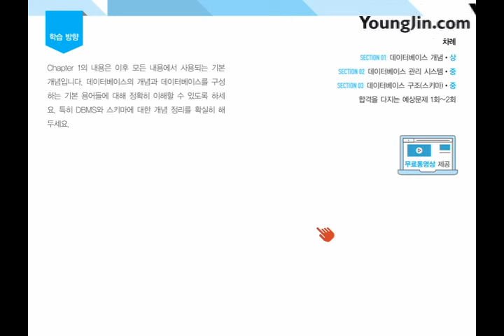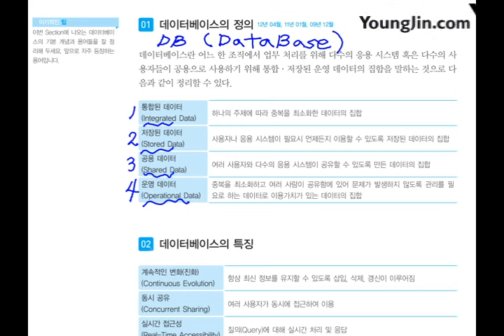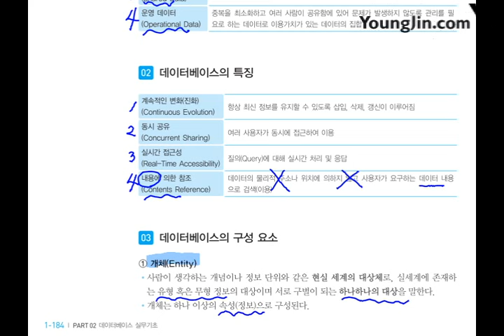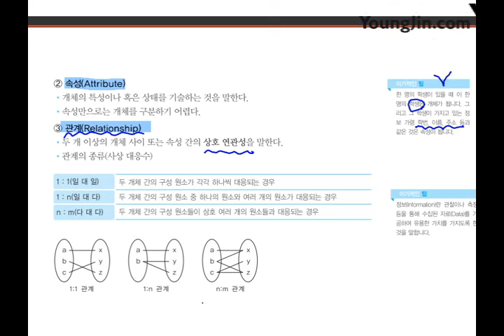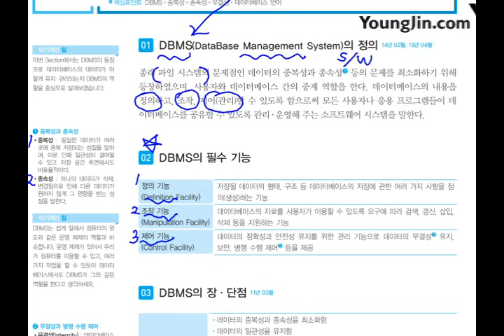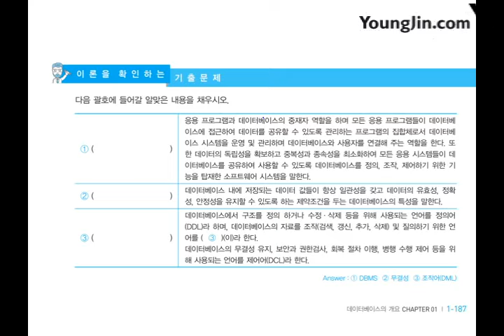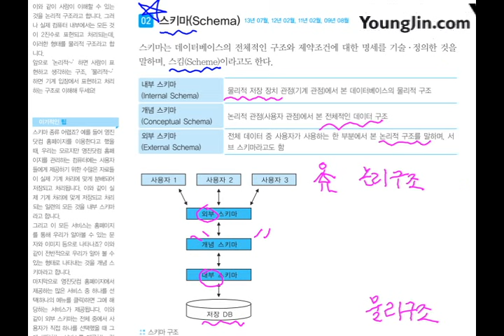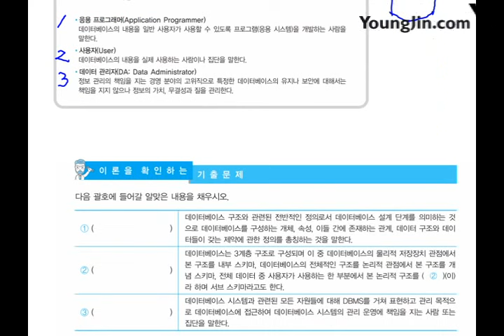[신간] 데이터베이스 실무기초_데이터베이스의 개요